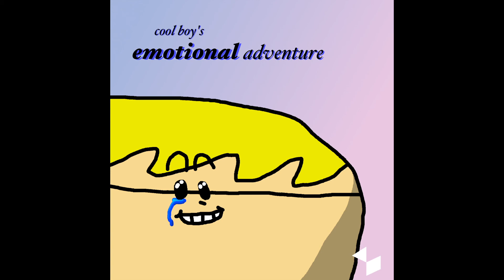cool boy & P$N332Y - P$N332Y, FR0M TH3 H34V3N$